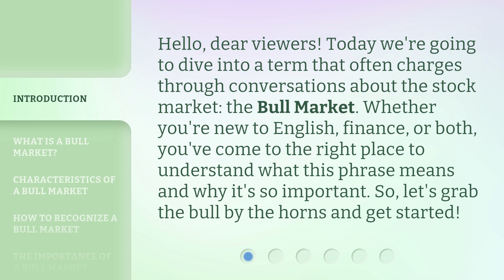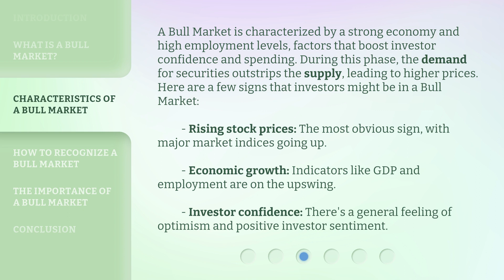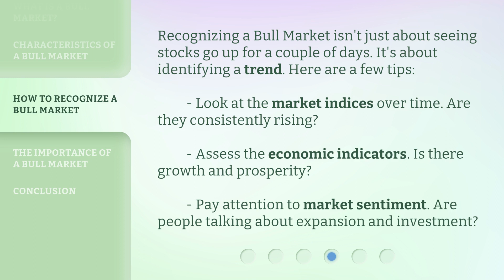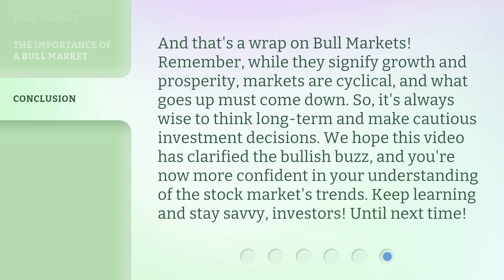Unraveling the Bull Market: A Guide to Financial Optimism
Unraveling the Bull Market: A Guide to Financial Optimism • Discover the meaning and significance of a Bull Market in this informative video. Learn about the characteristics and indicators of a Bull Market, and gain insights into recognizing this optimistic phase in the financial market.

00:00 • Introduction - Unraveling the Bull Market: A Guide to Financial Optimism
00:33 • What is a Bull Market?
01:13 • Characteristics of a Bull Market
01:55 • How to Recognize a Bull Market
02:22 • The Importance of a Bull Market